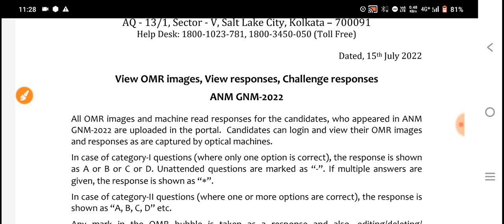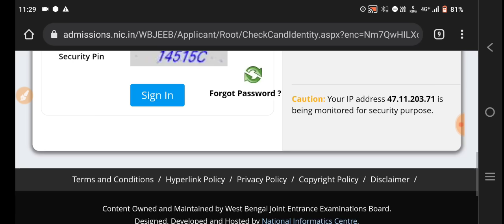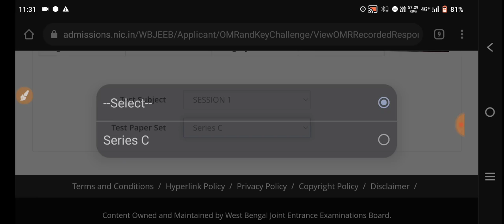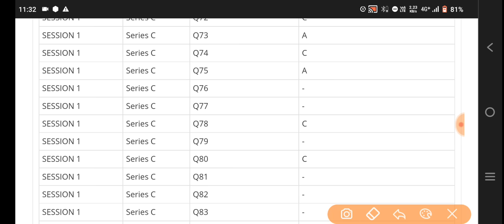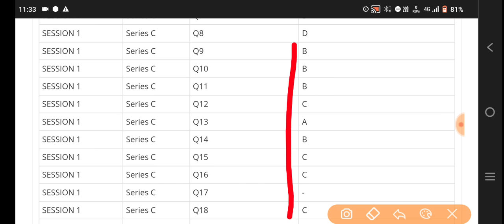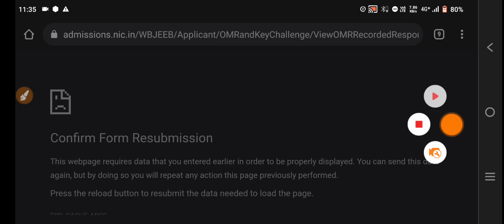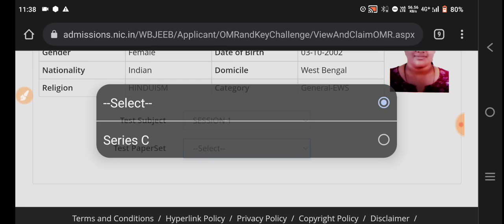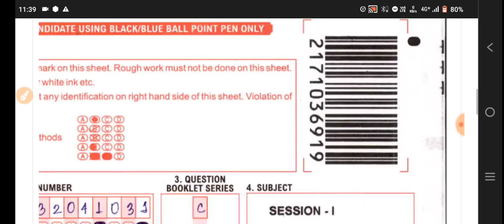New Update for ANM GNM Counselling 2022// OMR RESPONSE, VIEW IMAGE// ANM GNM OMR CHALLENGE PROCESS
ANM GNM 2022 Counselling new update | ANM GNM Nursing Course fee | ANM GMM Govt & Private College Fee Structure
new update for anm gnm counseling 2022// OMR RESPONSE, VIEW IMAGE// ANM GNM OMR CHALLENGE PROCESS